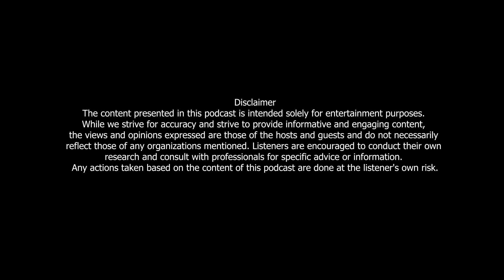Chill Pill S6 EP 5 ft. @Saunak Bhatta || Kshitiz Kc || Utsab Sapkota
The show is hosted by extremely amazing talent Mr. Kshitiz Kc and Mr. Utsab Sapkota where we have brought very entertaining Guest in this episode.
We have tried to open up and be as natural as we are, therefore this show might contain languages and materials that may not be appropriate for all the audience, hence tagged as 18+ content.
We hope to get remarkable feedback that'll help us grow more.
Follow our official Pages:
CHILL PILL

 / utsav872